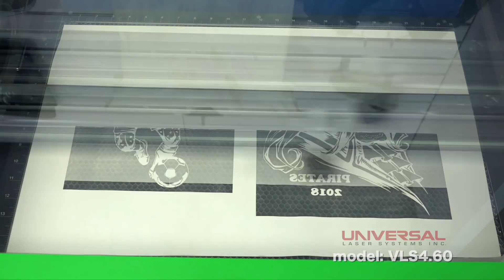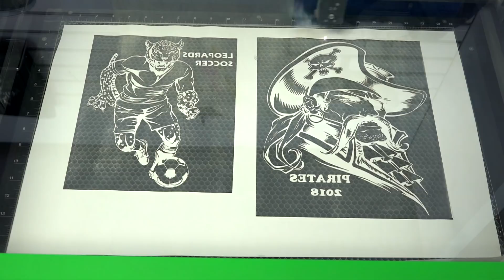Laser Cutting: School/Sports Mascots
Selling to schools and sports leagues can be just as competitive as the game itself. Separate yourself by creating mascot designs like no other. In this video, see how pairing CAD-CUT® Fashion-FILM® and the Universal Laser System can do just that.